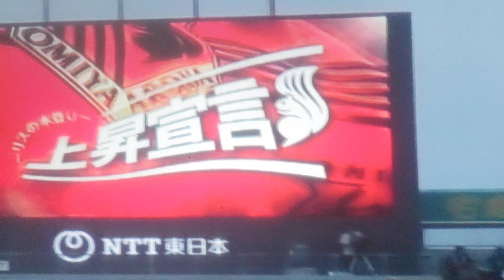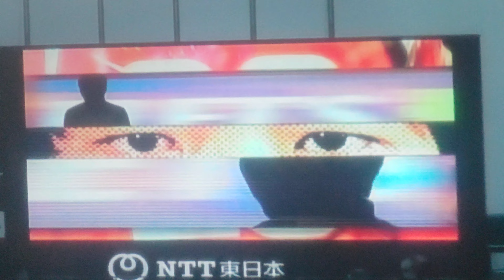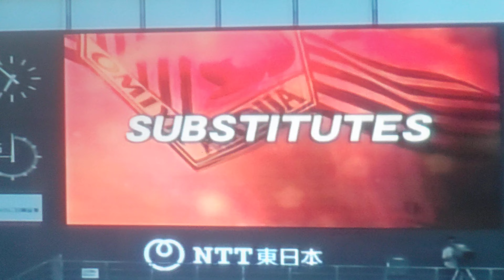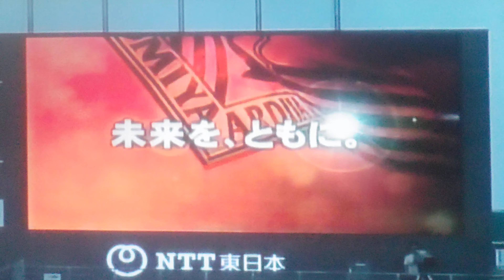20110710 選手紹介J1リーグ大宮アルディージャvsガンバ大阪#大宮アルディージャ紹介:高森浩二